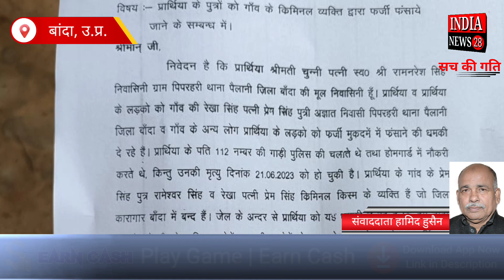बांदा ट्रस्ट पीड़ित परिवार ने पुलिस अधीक्षक से न्याय की गुहार लगाई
Official